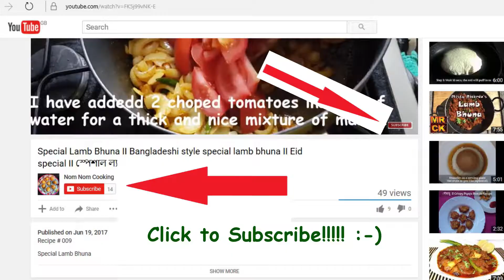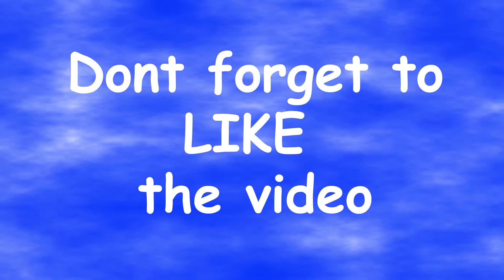Tea Story Episode 2- Easy 1 minute English Tea II ১ মিনিটে সহজেই তৈরি করুন ইংলিশ চা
Recipe #025

Tea Story 2- Easy 1 minute English Tea II ১ মিনিটে সহজেই তৈরি করুন ইংলিশ চা

Ingredients
water
milk
sugar
1 tea bag

The reason we shared this tea recipe is because sometimes we have seen people are struggling to make tea when are in an English environment. This is just to give the basic idea of preparing English tea. Once someone knows how to make it then they add twist into this tea to make it more enjoyable.

Hope, someone out there will be benefited with this recipe video.

Love
Nom Nom Cooking